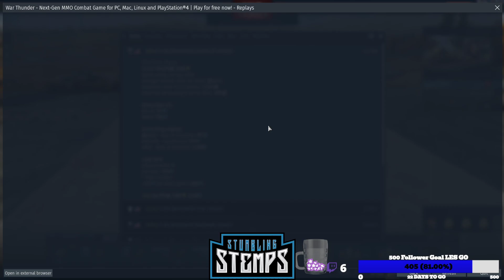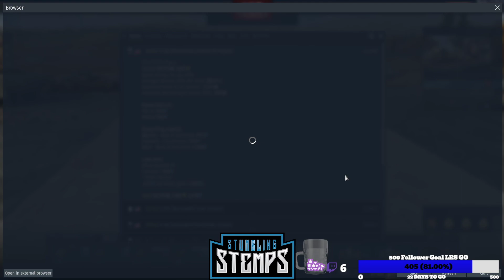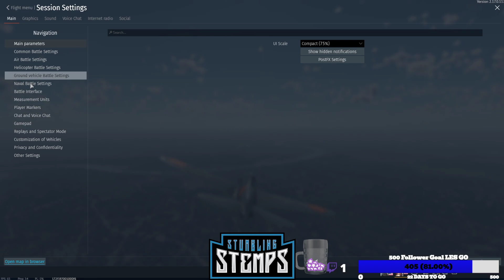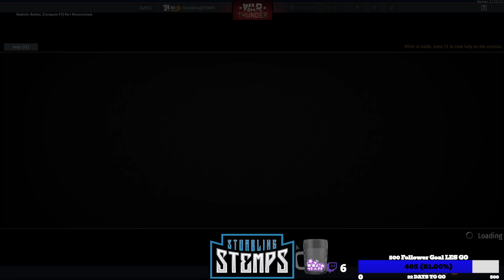Sunday Syprise! | 500 Follower Goal Les GO! | Come chill and Chat